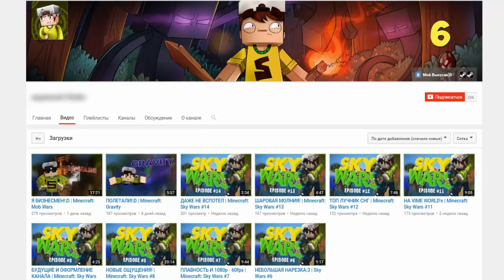ТОП 10 СПОСОБОВ СОЙТИ С УМА И СТАТЬ НУБОМ В МАЙНКРАФТ | ПАРКУР ИСПЫТАНИЕ В МАЙНКРАФТ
★ Скачать карта ТОП 10 СПОСОБОВ РАЗОРВАТЬ ПУКАН НУБУ В МАЙНКРАФТ | ПАРКУР ИСПЫТАНИЕ В МАЙНКРАФТ (Прохождение карты)